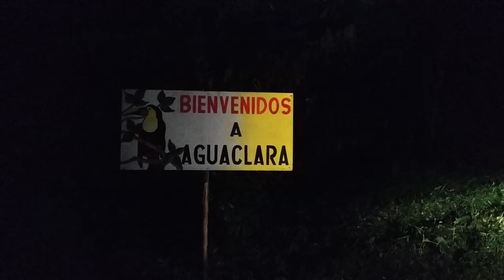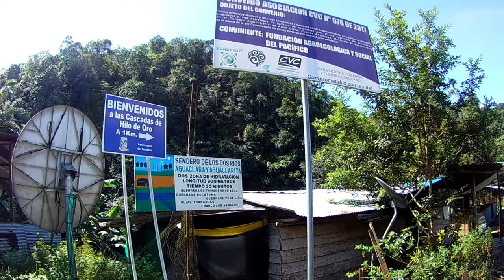Agua Clara, El Río Más Bonito En El Valle Del Cauca I Buenaventura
Agua clara se encuentra en la zona rural de Buenaventura, es recomendable llegar primero a Buenaventura y después del éxito en el primer giro a la izquierda se toma la antigua via Buenaventura-Cali, punto donde también departe transporte público o Jeeps hacía nuestro destino, el valor del pasaje en jeep está en $7000 por trayecto y salen servicios a las 6:00 am , 12:00pm y 5:00pm. En campero o moto el recorrido puede durar 1 hora y media desde Buenaventura, en un automóvil pequeño alrededor de 2 horas y media; La vía inicialmente tiene tramos pavimentados y se puede decir que hasta Sabaletas está en buenas condiciones, posteriormente se torna mucho más agreste, sin embargo es posible transitar con precaución en un automóvil pequeño.

Ya en Agua Clara podemos encontrar sitios de hospedaje o para acampar bajo techo, hay tiendas y restaurantes en donde se ofrece comida y bebidas típicas del Pacífico, es recomendable encargar almuerzo con anticipación si  se visita durante los días menos concurridos, ya que el turismo y la oferta gastronómica se ve limitada a los fines de semana.

Las personas son muy amables y están siempre dispuestas a ayudar con lo que se necesite 

El río es uno de los más hermosos en el Valle del cauca, aguas cristalinas y selva tropical. Se pueden alquilar kayaks o neumáticos para subir y bajar por Agua Clara y Agua Clarita; Practicar Snorkel es otro de los planes recomendados. Hay mucho por descubrir en Agua clara y sus alrededores (recomendable quedarse más de 1 día).

- Tengamos presente que el cuidado de estos hermosos lugares depende de nosotros, seamos responsables con la NATURALEZA :)

Amanecé by Herencia de Timbiquí. Album: This is gozar